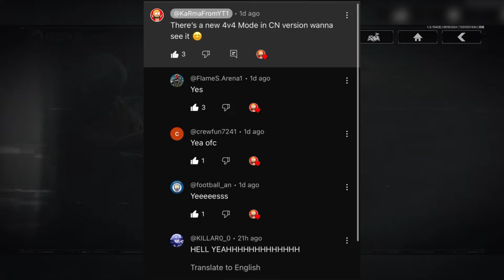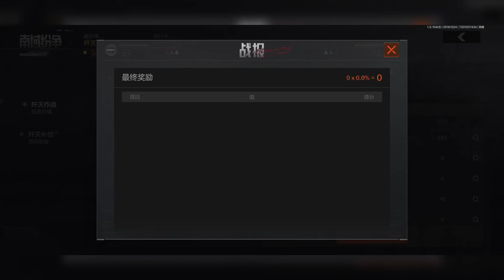NEW 4v4 in ARENA BREAKOUT 🥶TDM will Come 😻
KaRmaYouTube
Device                (📱): IPHONE 11
Game                 (🕹): Arena Breakout